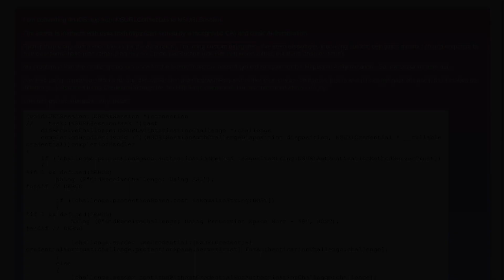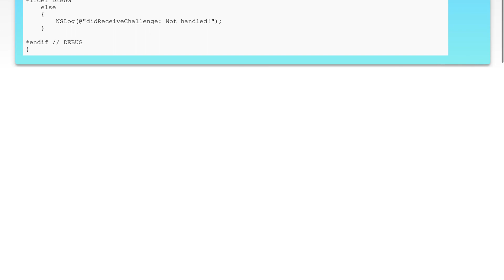'didReceiveChallenge' not called for HttpBasic authentication after ServerTrust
ios: 'didReceiveChallenge' not called for HttpBasic authentication after ServerTrust

Related to: ios, nsurlconnection, nsurlsession